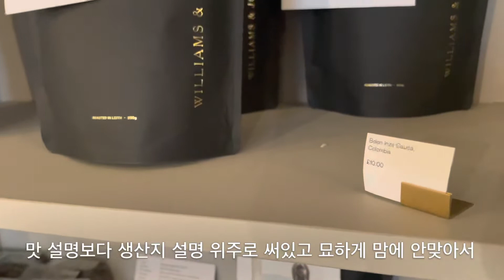Day 232 - one successful plate and one failed attempt👩🏻‍🍳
Anyway it was worth a try and I enjoyed the process :)